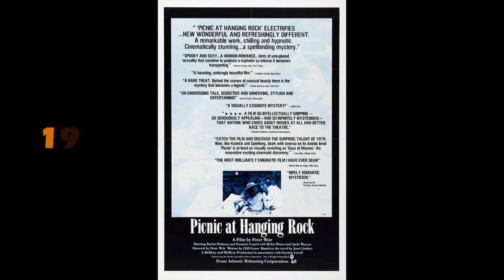# Film Movie Posters HD (P Q) MPEG-4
Movie, Film, Posters, P, Q, MPEG-4, HD,